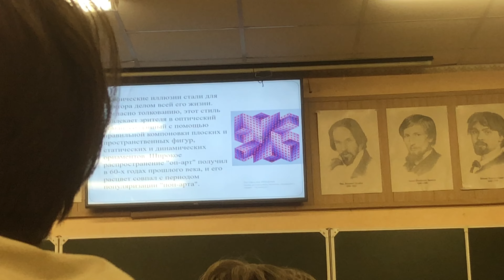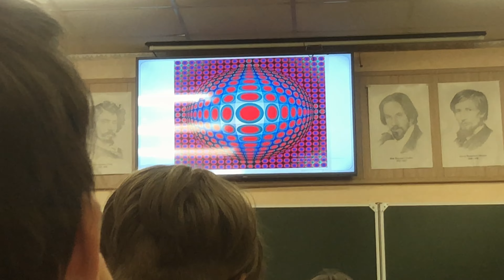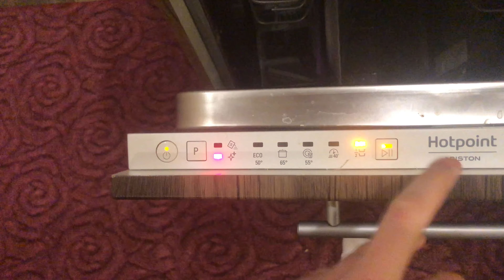VLOG/Четверг 09.02/Про жареную рыбу/Учителя подпрыгивают от чихающих учеников!!